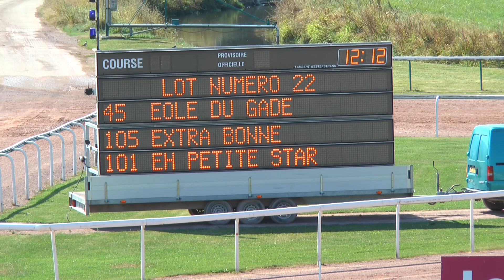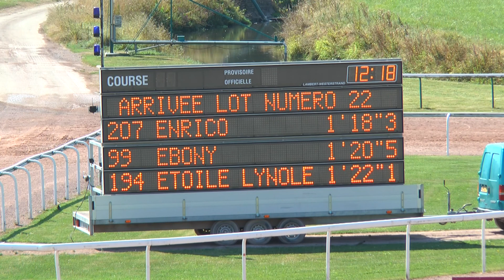LOT 22 QUALIFICATIONS CAEN 24 aout 2016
Arrivée
207 - ENRICO - 1'18"3 - entraîneur Jean Pierre THOMAIN
99 - EBONY - 1'20"5 - entraîneur Claude RAIMOND
194 - ETOILE LYNOLE - 1'22"1 - entraîneur Vincent BARBIER
101 - EH PETITE STAR -DAI - entraîneur Patrice DESSARTRE
105 - EXTRA BONNE - DAI - entraîneur Pierre BELLOCHE
133 - EBONY D'OURVILLE - DAI - entraîneur Virginie LECROQ